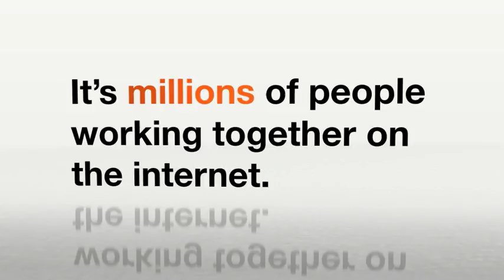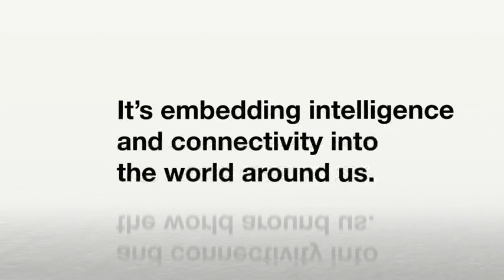Freescale Semiconductor Tradeshow Video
Demo Video Ace Producer San Francisco Video Producer